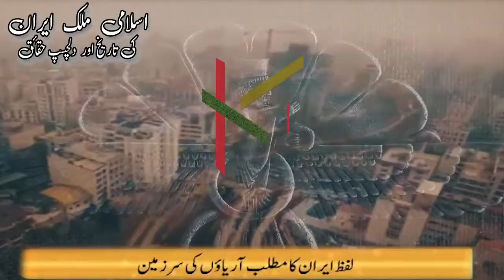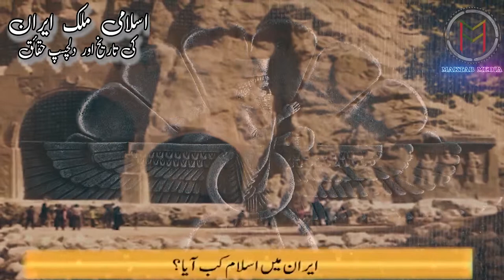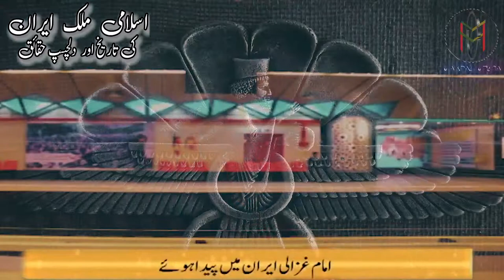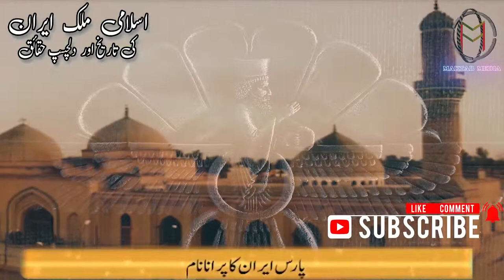Islamic Country - History of (Iran) .. (اسلامی ملک ایران کی تاریخ) .. Urdu / Hindi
اسلامی ملک ایران  کی تاریخ اور  دلچسپ حقائق...
Islamic Country - History of Iran

Islamic Knowledge
Islamic History